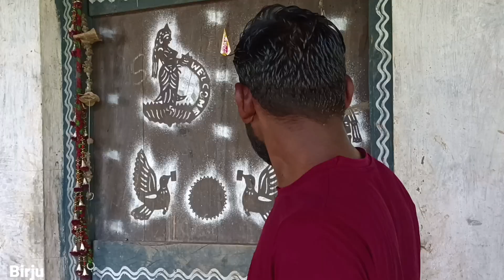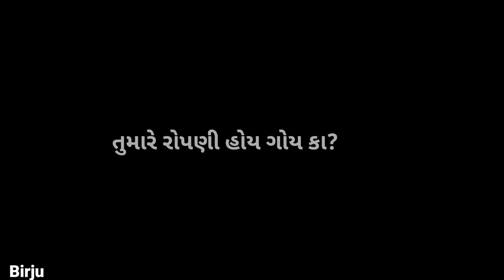ભાત ની રોપણી ચૌધરી કોમેડી વિડીયો | Brijesh Official Tapi | New Chaudhari Comedy Video | Adivashi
Tital- ભાત ની રોપણી ચૌધરી કોમેડી વિડીયો